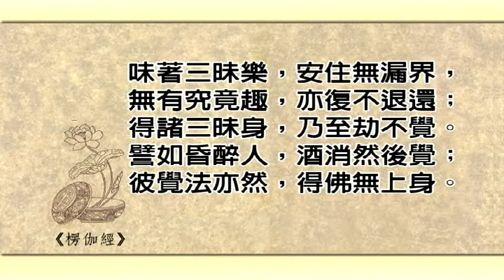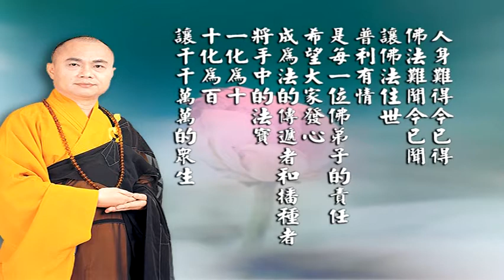4-5 楞伽經(四)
文殊講堂
慧律法師-慧律法師佛學講座
楞伽經(四)(繁)